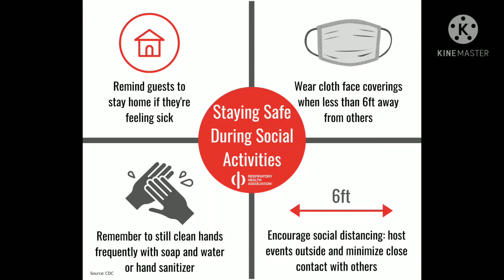how to make a paper pencil stand